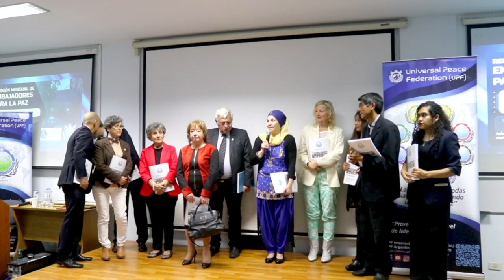Entrega de Manual Ciclo 2023 “Liderazgo y Equipo” a Consejo de Paz de UPF Argentina 12-4-2023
Entrega de Manual Ciclo 2023 “Liderazgo y Equipo” a integrantes del Consejo de Paz de UPF Argentina

Reunión mensual de Embajadores para la Paz
Aula magna de la Universidad de la Marina Mercante (UdeMM)

PROGRAMA
* Apertura
Maestros de Ceremonia: Nélida Liliana Prado, Coordinadora de Cultura del Centro Interdisciplinario de Estudios Culturales (CIDEC) Argentina; Emanuel Sayavedra, Secretario general de UPF Argentina y presidente de YSP Argentina

Lic. Gabriela Vázquez, secretaria de Extensión Universitaria de la Universidad de la Marina Mercante (UdeMM), directora de la Cátedra de Responsabilidad Social Universitaria, Embajadora para la Paz

* Palabras alusivas
Dr. Sung Jong Seo, presidente de UPF Cono Sur

* Número artístico
Martín Ascheri Moyano recita su poema “A la copa mundial”

* “Liderazgo y Equipo” Ciclo 2023 UPF Argentina
Lic. Miguel Werner, presidente de UPF Argentina

* Entrega de Manual Ciclo 2023 “Liderazgo y Equipo” a integrantes de Consejo de Paz de UPF Argentina
Prof. Emanuel Sayavedra, Secretario general de UPF Argentina y presidente de YSP Argentina; presidente de la Federación de Mujeres para la Paz Mundial de Argentina, Lic. Rosetta Conti, Tesorera de UPF Argentina; y a Alba Luz Tangarife, del Consejo Administrativo de UPF Argentina.

Inderveer Kaur, Vicepresidente y RRPP del Gurdwara Gurú Ram Das Dev Ji del Templo Sikh Dharma Argentina, Referente de la Asociación Interreligiosa para la Paz y el Desarrollo (IAPD) – Argentina; Prof. Bertha Bilbao Richter, Vicepresidente del Instituto Literario y Cultural Hispánico (ILCH), Referente de la Asociación Internacional de Artes y Cultura para la Paz (IAACP) – Argentina; y Prof. Julio Nardini, Referente de los Embajadores para la Paz y de la Asociación Internacional de Académicos para la Paz (IAAP) – Argentina.

Equipo de Relaciones Públicas: Periodista Luba Opeka, de la Fundación Akamasoa Argentina; y Luciana Zambrano, de la Cruzada Jujeña de Solidaridad, referente por UPF de la Iniciativa “Plantemos árboles: Sembremos Paz”; por Consejo Asesor: Sergio Castellón, integrante de la Federación de Familias – Argentina; y por el Staff de UPF Argentina: Erika Alcaraz, Secretaria de YSP Argentina.

* Entrega de diplomas pendientes de Embajadores para la Paz
Norma Banegas - Gerardo Alcaraz
Integrantes de Asociación Civil Bomberos Voluntarios Los Ralos, de la provincia de Tucumán
Nombrados el 9 de junio 2021 y postulados por los Embajadores para la Paz Gloria Miranda y Apolonio Dantas

Palma Papa
Fundadora y vicepresidente de la Asociación Calabreses Unidos de San Isidro, de Beccar, provincia de Buenos Aires
Nombrada el 13 de octubre 2021 y postulada por la Embajadora para la Paz Alba Luz Tangarife

Pablo Cabrejas
Empresario y fundador del Centro Cultural Alejandro Olmos, de la ciudad de Buenos Aires
Nombrado el 11 de agosto 2021 y postulado por el Embajador para la Paz Julio Nardini

David Barbieri
Médico Jefe de la Unidad de Terapia Intensiva del Hospital Álvarez. Cuarto Oficial del Cuartel de Bomberos Voluntarios de Nueva Pompeya y Barracas, de la ciudad de Buenos Aires
Nombrado el 11 de agosto 2021 y postulado por el Embajador para la Paz Christian Oreb

* Agradecimiento y cierre artístico
Cantante y animadora Makenna Zambonini, Embajadora para la Paz, creadora de Noches de Música por la Paz, este año en su décimo aniversario
Cantante y compositor Mauro Galeppi, profesor de música, integrante de la banda de pop-rock fusión “Simultáneo”

* Invitación a foto conjunta de todos los Embajadores para la Paz